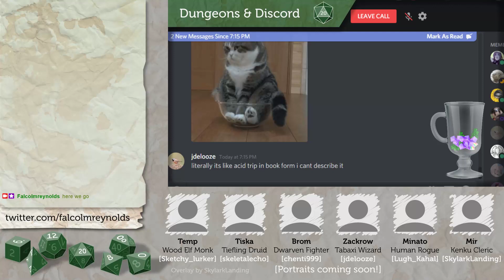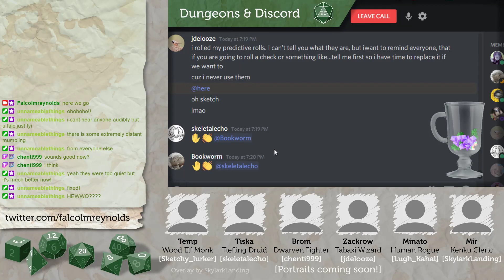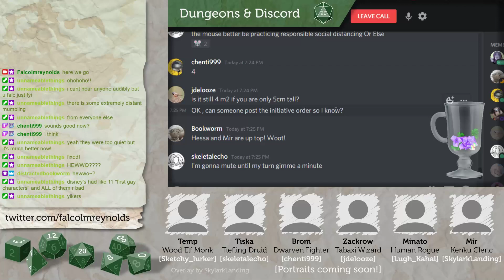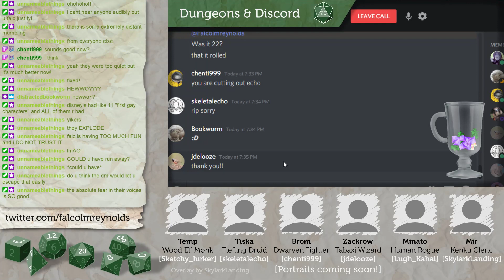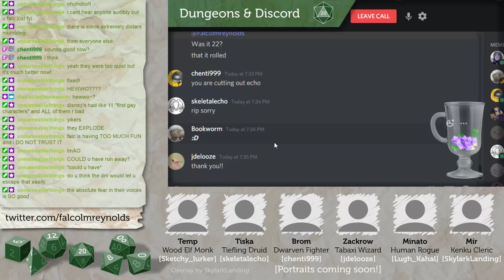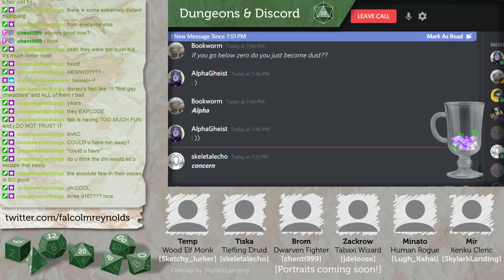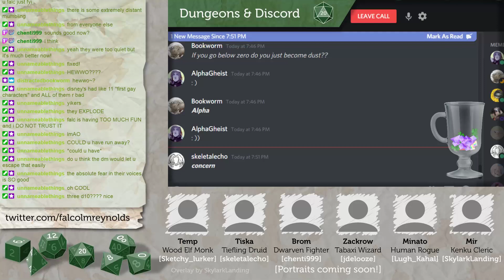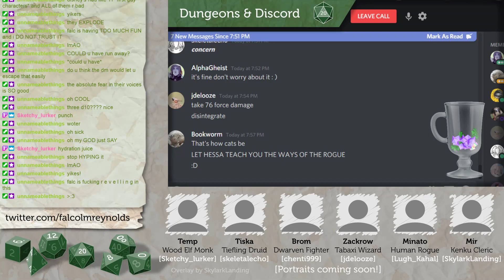The Verdant Valley, Part One - Falcon and Friends D&D [Session 78]